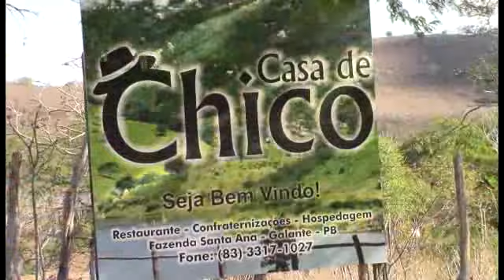CASA DE CHICO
A Casa de Chico está cada vez melhor! Hotel,  fazenda e Restaurante. Confraternização, eventos, hospedagem e café da manhã. Galante -  Fazenda Santa Ana - Pb Fones: 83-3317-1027  Zap: 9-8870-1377 e 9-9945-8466  Casa de Chico, a sua casa fora de casa.